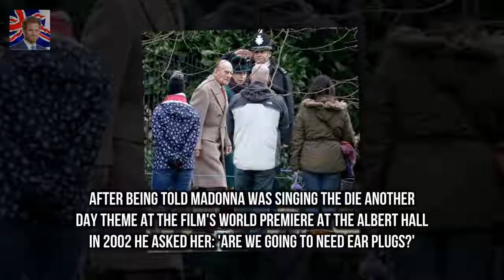Is that a terrorist?: Prince Philip makes gaffe at Sandringham I declare this thing open whateve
Shes the Hollywood actress whos currently Down Un Jessica Chastain stuns in a red dress in Sydney :
On Monday the Brisbane socialite revealed the famous MAFS star Davina Rankin linked to famous men :
Harrys wedding the homeless and a war of words in Windsor  On the other beneath a pile of blanket: